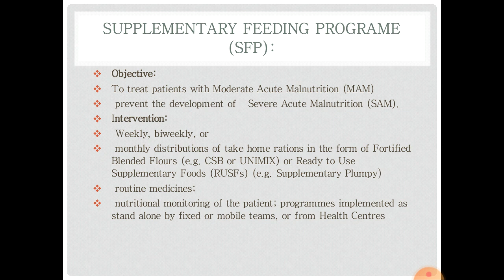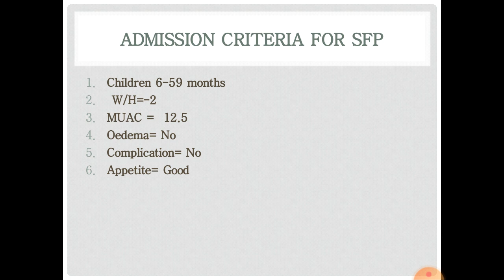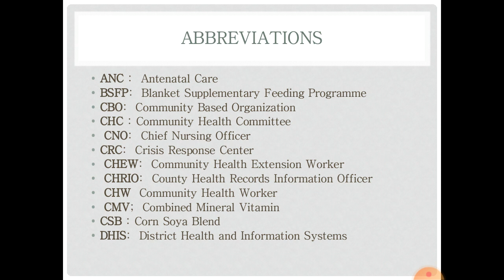SFP qaybtii 10aad